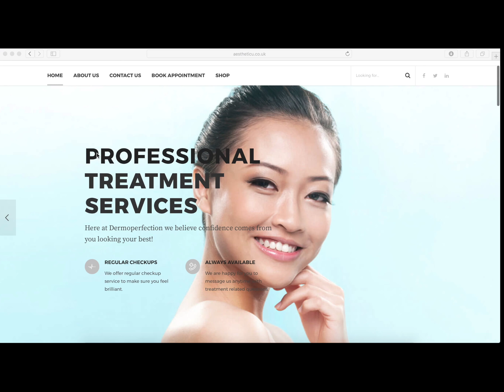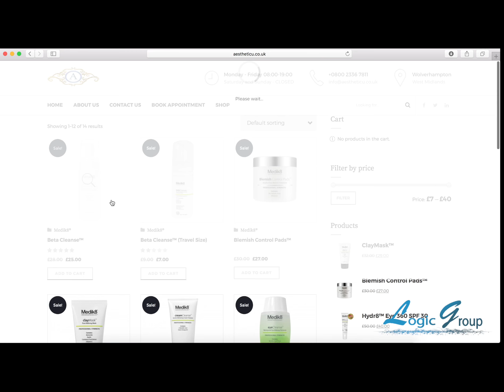Dermoperfect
This video is about Dermoperfect